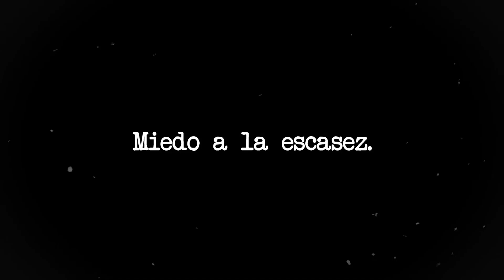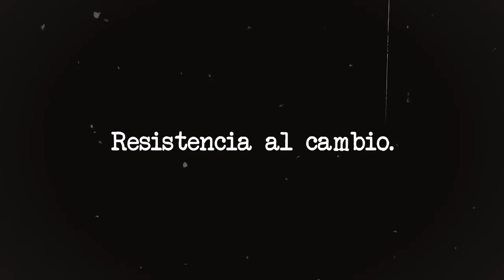POR QUE PUEDE FRACASAR EL MINIMALISMO // cómo superar los obstáculos y triunfar"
El desafío del minimalismo y Por que puede fracasar
Cómo tener éxito en tu camino hacia la simplicidad

POR QUE PUEDE FRACASAR EL MINIMALISMO
00:00 Intro
00:31 Razon 1
02:48 Razon 2
04:12 Razon 3
05:25 Razon 4
07:10 Razon 5
08:22 Como tener exito en el minimalismo